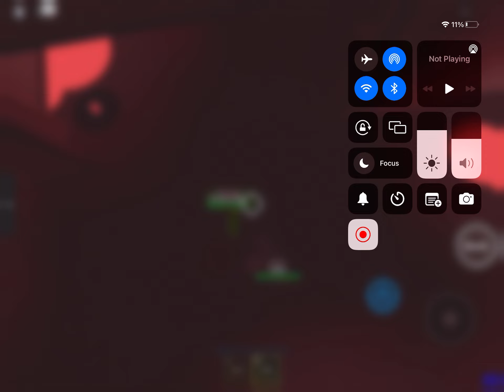grinding to get 100 infect streak (didnt record until i got 69)